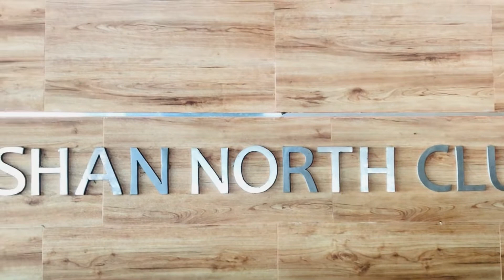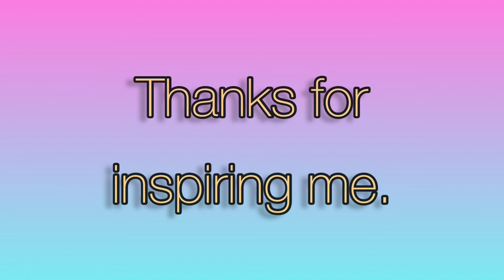শিলু আপা চলে গেল !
Food,Friend’s and fellowship.